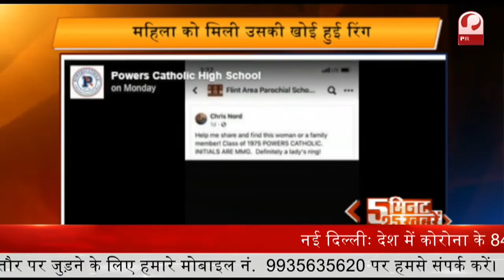United Kisan Morcha किसान करेंगे राजभवनों का घेराव || Prime Tv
1. 26 जून को देश भर के सभी राजभवनों का करेंगे घेराव, संयुक्त किसान मोर्चा का ऐलान।

2. उत्तराखंड के रुदप्रयाग में कल से भारी बारिश जारी, कई जगह हुआ भूस्खलन।

3. IMA में पासिंग आउट परेड आज, सेना को मिलेंगे युवा सैन्य अधिकारी।

4. मुंबई के कई इलाकों में तेज बारिश, अंधेरी में जल जमाव शुरू, हैवी रेन का अलर्ट।

5. पेट्रोल-डीजल के दामों में फिर इजाफा, पेट्रोल 27 पैसे और डीजल 23 पैसे महंगा।

6. G7 के तीन सत्रों में होगा PM मोदी का संबोधन, 12-13 जून को लेंगे हिस्सा।

7. पाकिस्तान ने बढ़ाया अपना रक्षा बजट, पिछले साल के मुकाबले 6 फीसदी ज्यादा राशि का आवंटन।

8. 46 साल बाद फेसबुक के जरिए महिला को मिली उसकी खोई हुई रिंग, सोशल मीडिया को कहा धन्यवाद।

9. ब्रिटेन का ऐलान, साल 2022 तक जी-7 के देश दान करेंगे वैक्सीन की 100 करोड़ डोज।

10. पाकिस्तान में बवाल, एक दिन में पास हो गए 21 बिल, डिप्टी स्पीकर को हटाने एकजुट हुआ विपक्ष।